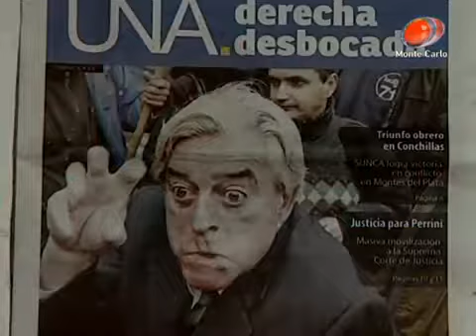Entrevista al senador de UNA, Partido Nacional, Dr. Luis Alberto Lacalle.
El expresidente de la República, senador Luis Alberto Lacalle precisa el alcance de la frase El país no me entiende, entre otros temas analizados en la entrevista realizada en Telebuendía.

Luis Alberto Lacalle Herrera fue Presidente de Uruguay de 1990 a 1995. Durante su gobierno implementó el programa del libre mercado y fue cofundador, junto con sus colegas de Brasil, Paraguay.

Senador Luis Lacalle Pou - Partido Nacional. Nueva gira por Soriano.